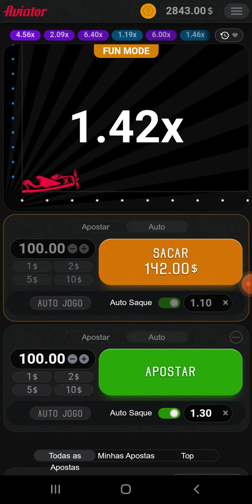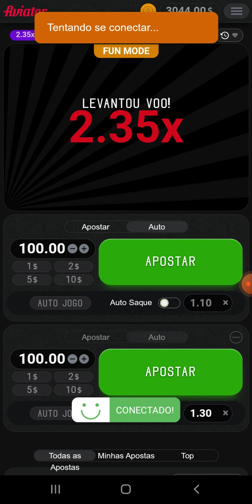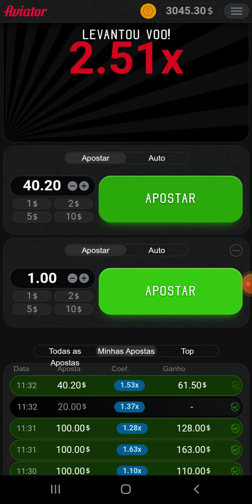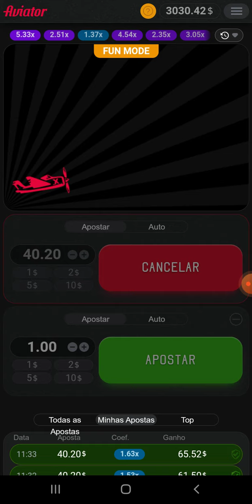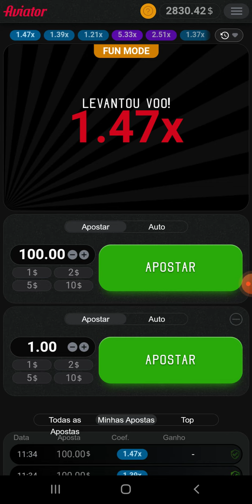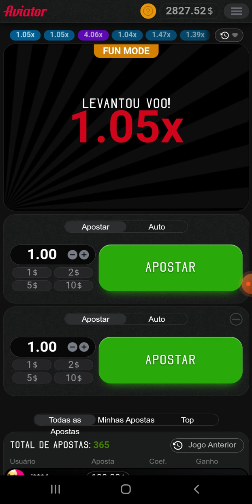APRENDA COMO JOGAR AVIATOR NA ESTRELA BET